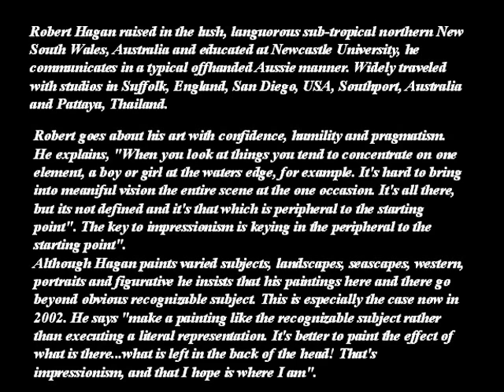ROBERT HAGAN (1947) AUSTRALIAN PAINTER (A C)